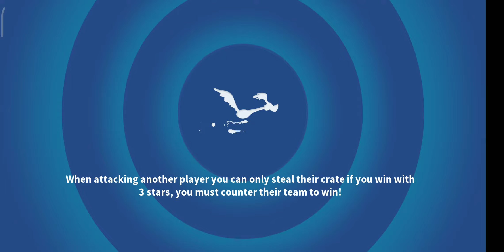[AW36] VILLAINS - PIRATE SHIP ⭐⭐⭐ [LOONEY TUNES WORLD OF MAYHEM]